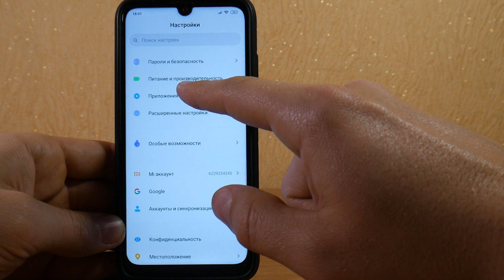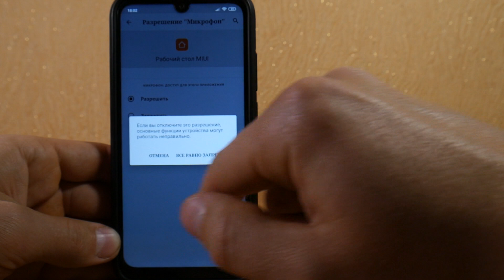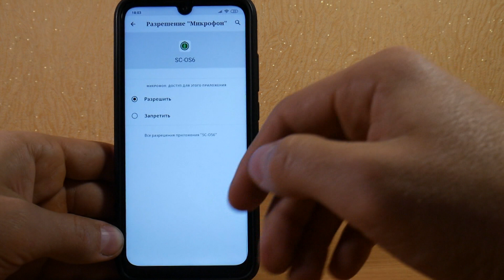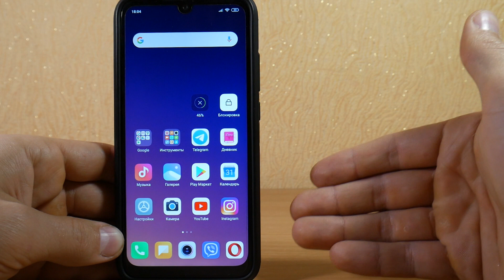СКОРЕЙ ЗАПРЕТИ ДОСТУП ЭТИМ НАСТРОЙКАМ НА ТЕЛЕФОНЕ! ПОЧЕМУ РАЗРАБОТЧИКИ НЕ ГОВОРЯТ ПРО ЭТИ РАЗРЕШЕНИЯ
Сегодня мы пройдемся по важным настройкам телефона андроид и исправим кое-что!